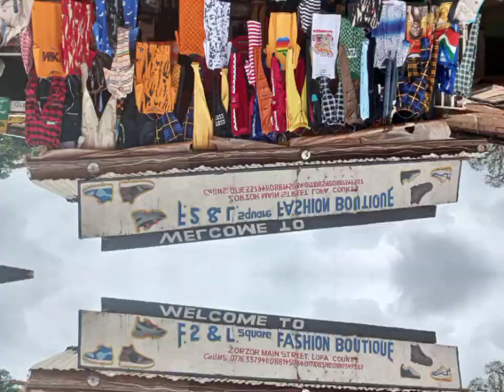Whenever you are in Zorzor City and want wearings,visit the F2& Lsquare Fashion Boutique